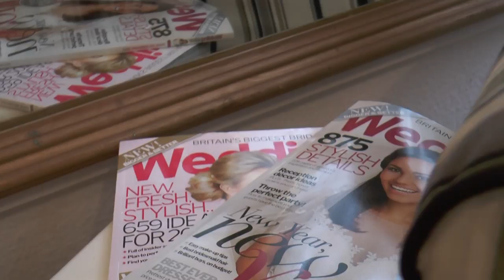The cost of wedding dresses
Will you be shocked when you discover the average cost of your dream wedding dress? My model, Georgia, and myself went down to James Bride to try some on and ask an expert.